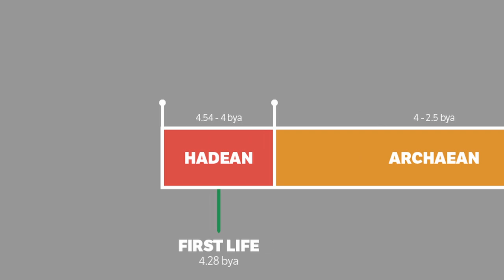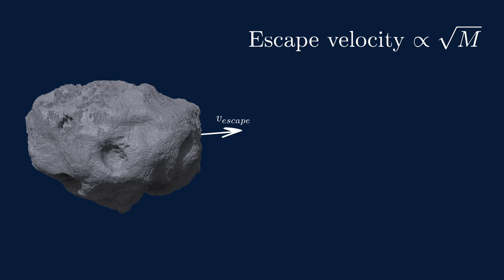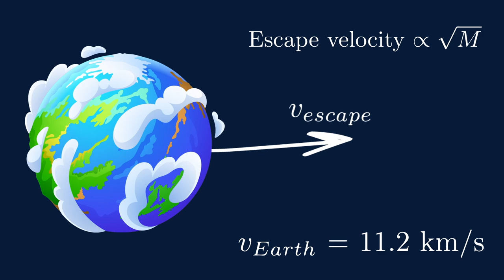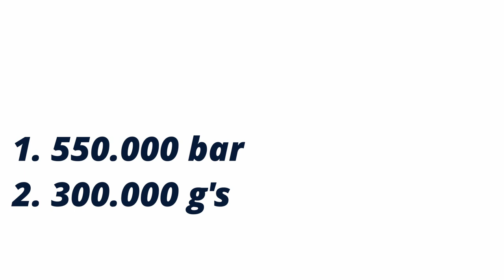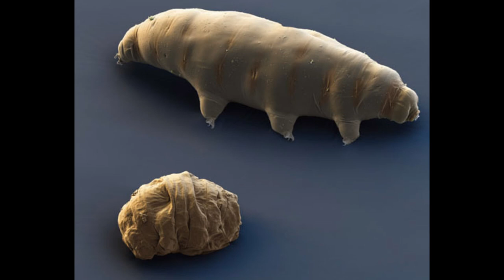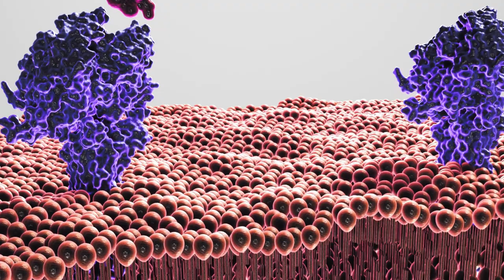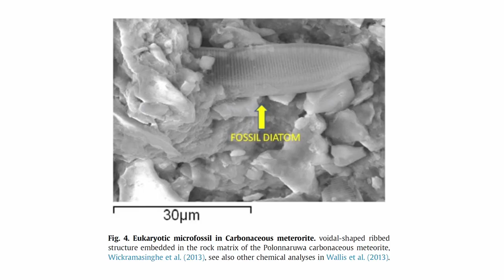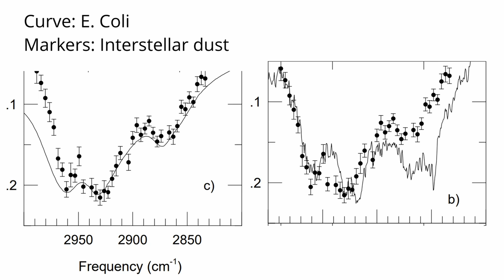Life on Earth Came from Space - The Panspermia Hypothesis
Today we talk about panspermia. Theories that propose how life can go from one planet to another. Perhaps it even caused the origin of life on our very own Earth.

Lithopanspermia, radiopanspermia and directed panspermia are discussed.

A special thanks to: NASA / NASA's Goddard Space Flight Center for part of the videos.